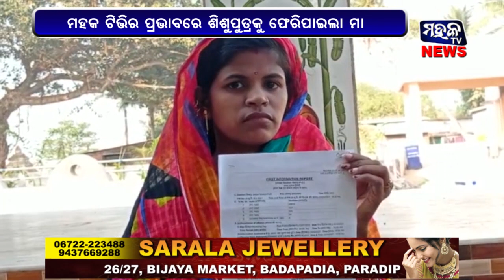ଜଗତସିଂହପୁର : ମହକ ଟିଭିର ମହାପ୍ରଭାଵ, ମାଆ କୋଳକୁ ଫେରିଲା ୫ ମାସର ଶିଶୁପୁତ୍ର